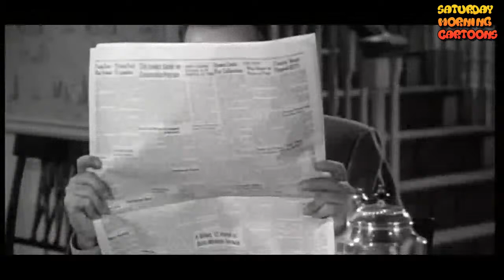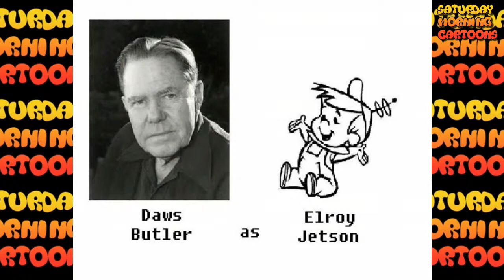SATURDAY MORNING CARTOONS salutes THE JETSONS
Well we missed our chance to have flying cars and a robot maid but we can still revisit a show that told us how to do it. We take a look at that classic tv sow known simply as THE JETSONS.  Now where did I leave that briefcase?